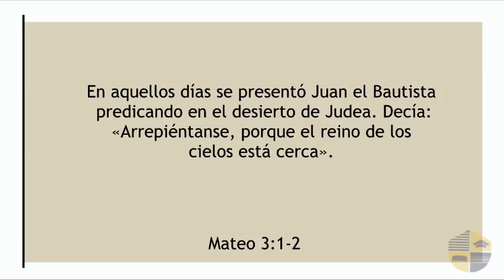REAVIVADOS - MATEO 3 ESPANHOL